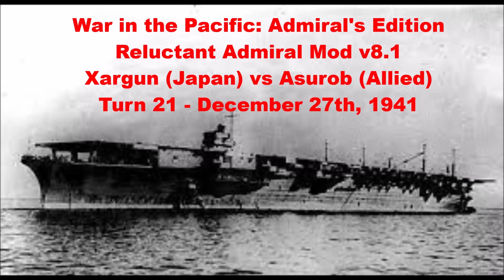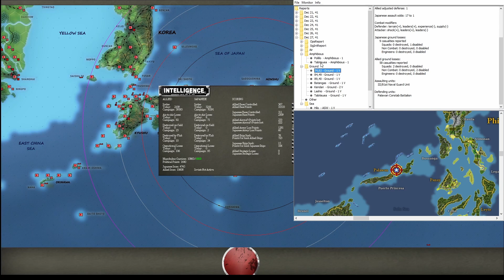Batangas falls !! Turn 21 - Dec 27th, 1941. Xargun (Japan) vs Asurob (Allies)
00.00.00 Intro
00.00.07 Turn 21 - Dec 27th, 1941
00.09.21 Turn Aftermath